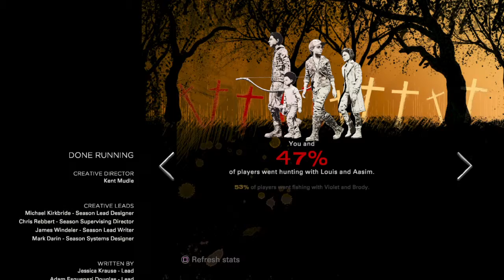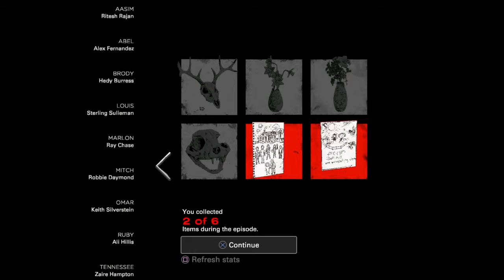The Walking Dead: The Final Season ep1 ending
THE WALKING DEAD: THE FINAL SEASON (US DISC)